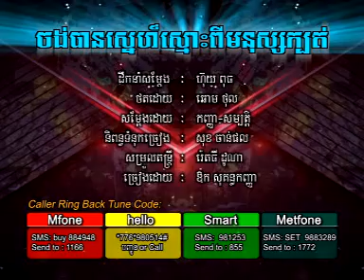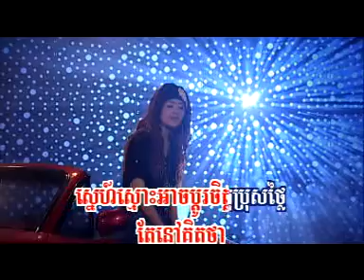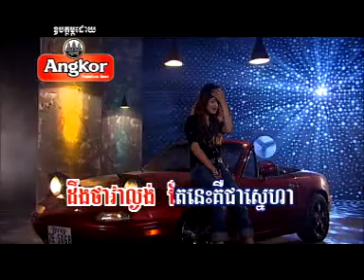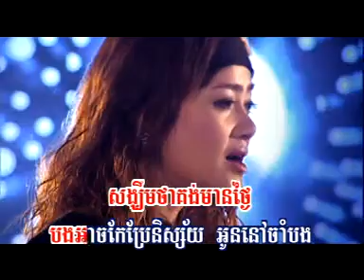Jan Ban Snaeh Smoss Pi Monus Kbat by Kanha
RHM Vcd Vol 123-06